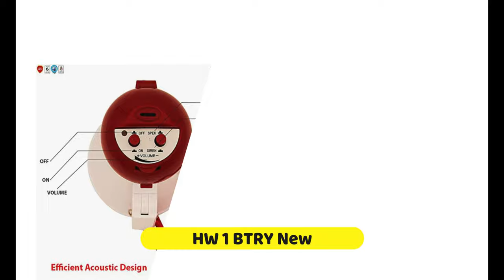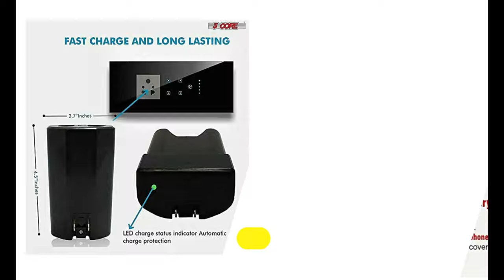#1 Megaphones In USA | 5 Core Megaphone Handheld Bullhorn Cheer Loudspeaker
5 Core Megaphone Handheld Bullhorn Cheer Loudspeaker
5 Core megaphones are top-of-the-line products used indoors, and outdoors. The widest range of megaphones used in 60 different countries Kid's Megaphones to Professional Army Industrial Grade under one roof.

✅ 5 Core Cheer Megaphones with mic introduces Recording feature (8 seconds) where you can record anything anywhere at anytime and can play it 1000 times with just a push of a button.
✅ 5 Core Sports Megaphone Blow horn Can be used indoor & outdoor, fire officers, mentors, police, fire-fighters, cheerleader, schools, sports activities, occasion organizers, directors and for various reasons and occasions.
✅ The Portable Mega phone Amplifies your voice through the mic. This electronic bullhorn megap hone can possibly cover 500 yards. Tough ABS Plastic Moulded body for lightweight and rugged use. Our versatile product has been fitted with an advantageous conveying strap. Our megaphone/ bullhorn works with batteries. (batteries not included)5 Core Megaphones/ Bullhorns amplify an emergency tone with adjustable volume control through the megaphone speaker.
✅ 5 Core handheld megaphone with siren can be easily folded to make it compact for easy portability.This Megaphone is also compatible with USB, MMC (card) and AUX to play/ pause/ shuffle any kind of music while speaking. Can easily connect with your phone through aux cable. (cable not included)
✅ This user-friendly 5 Core Megaphone offers 10 watts of power and sound coverage of 200m. This compact yet powerful portable megaphone is commonly used at outdoor sporting events, political rallies, and street demonstrations, Armed forces and Police due to its compatible size and weight, and it runs on batteries.